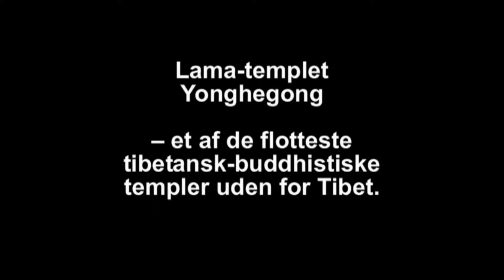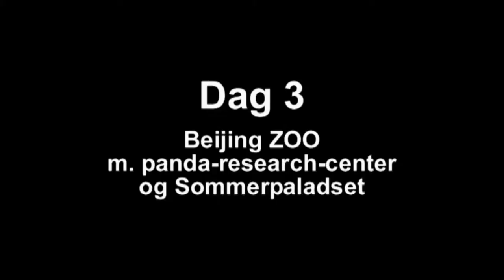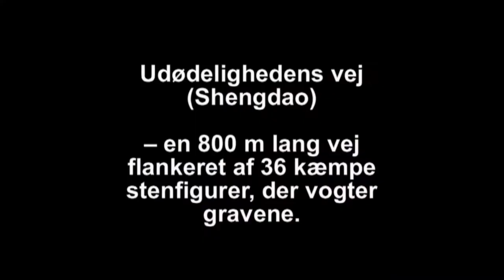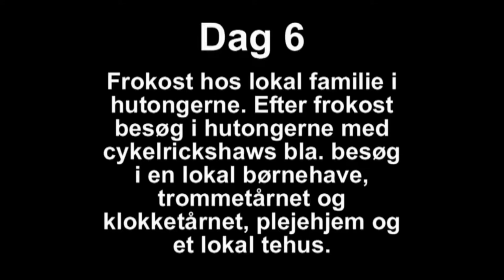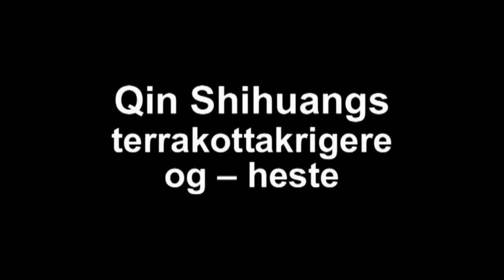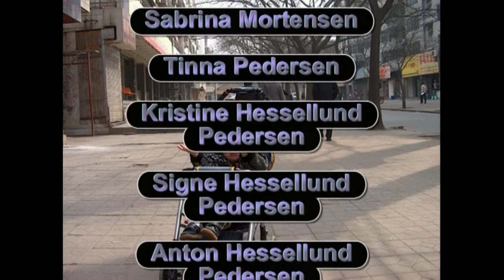Kina Rejsen 2005